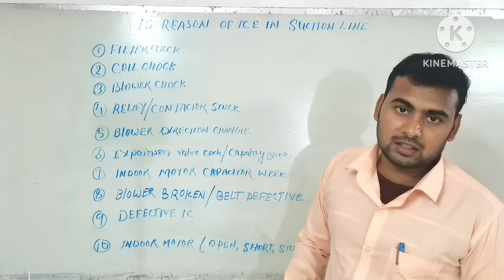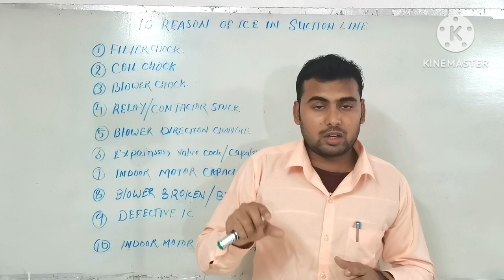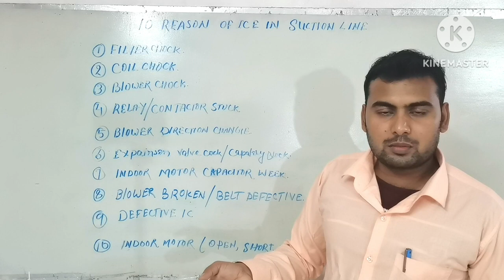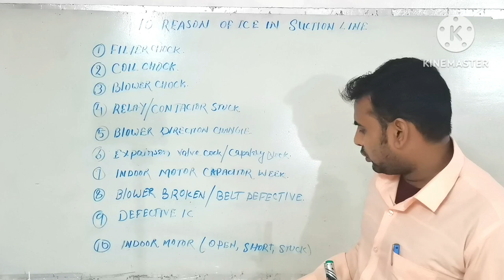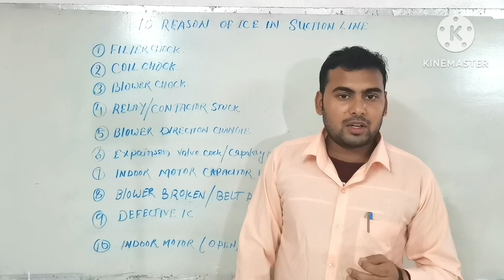Suction line/ Cooling Coil Ice Making In Hindi.